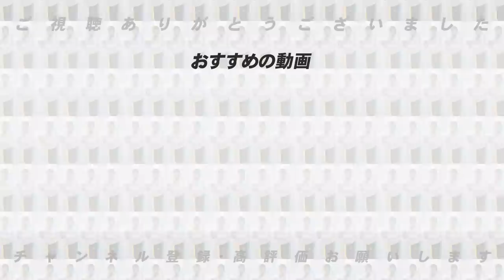【どうなるDeNA】”この怪我は長引く…”バウアーのCS復帰の可能性は？オースティンは何をしてるの？バウアーの怪我について語ります！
■下位争いについて